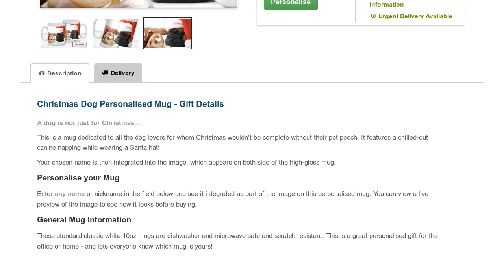Christmas Dog Personalised Mug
Christmas Dog Personalised Mug available now at GoneDigging. Add any name to this special Dog Personalised Mug. Find this and other great gift ideas.